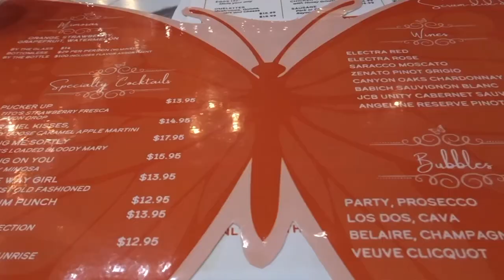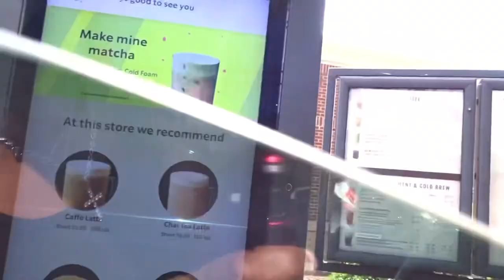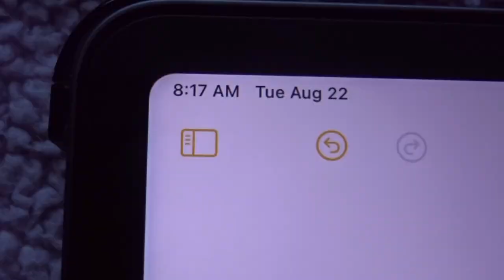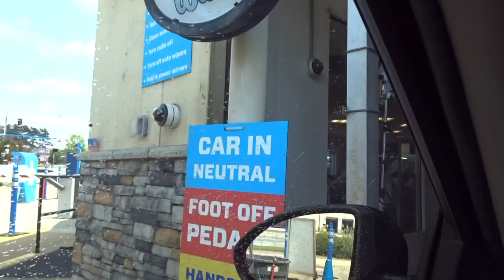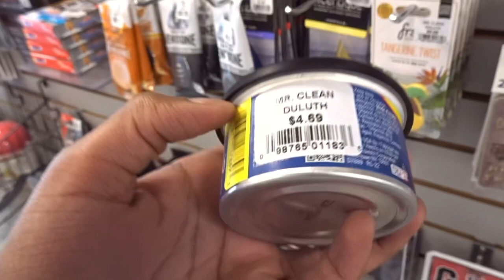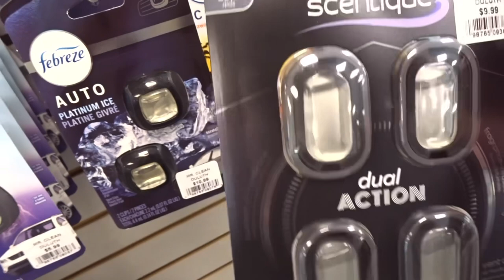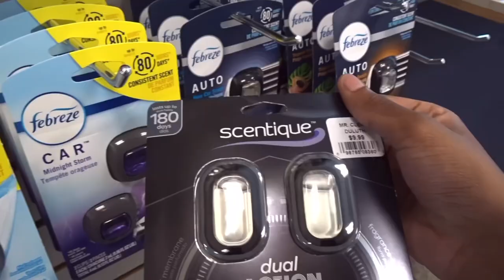VLOG — [ rearranging room, brunch date, baseball game, learning to do my makeup, starting classes ]